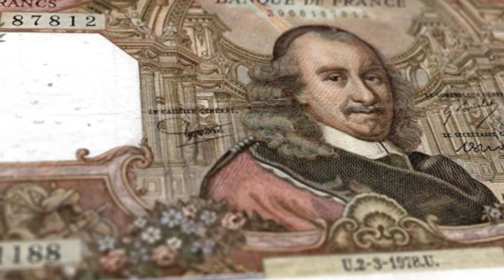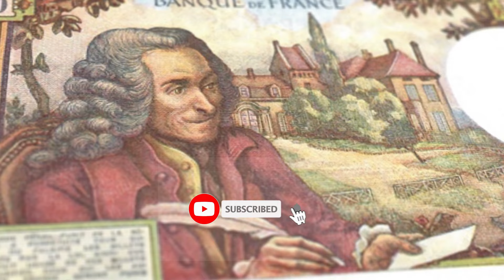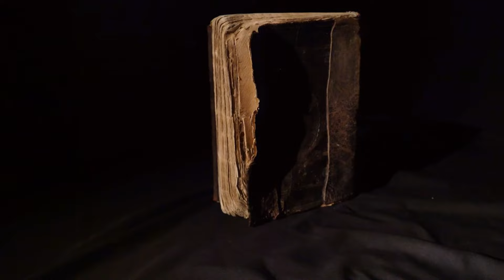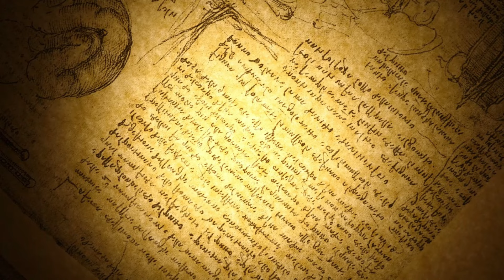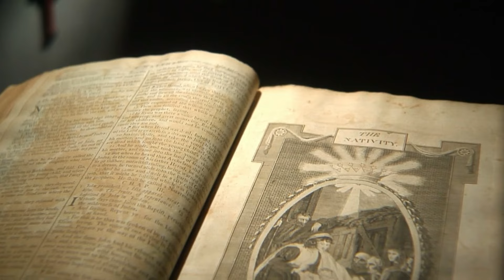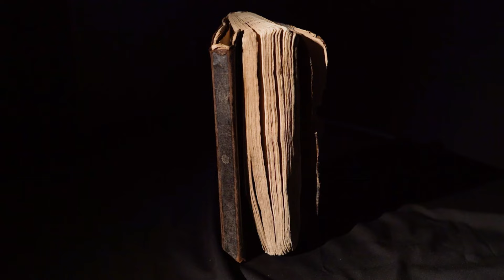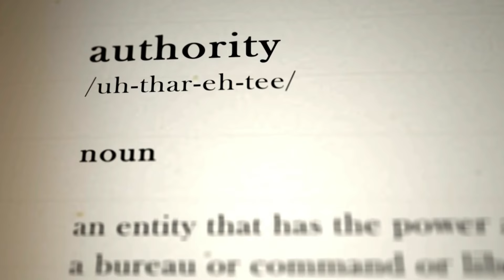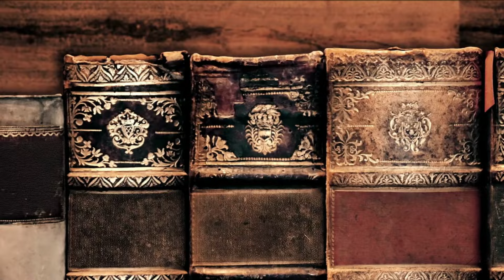The Story of Al Capone: How One Gangster Instilled Fear Across America? | Informative History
In this documentary, we dive into the fascinating and chilling story of Al Capone, one of the most infamous gangsters in American history. Known for his ruthless rise to power during the Prohibition era, Capone's legacy still resonates today. From his reign over Chicago's underworld to his eventual fall from grace, we explore the life of this iconic figure who instilled fear across the nation.

Through rare footage and expert insights, we uncover the criminal empire Capone built, his infamous ties to the mafia, and the law enforcement’s relentless pursuit of him. Learn about his shocking influence on the streets of Chicago, his connections to bootlegging, and how his story changed the way America looked at organized crime.

This Al Capone documentary not only examines the history of Al Capone but also provides an in-depth look at his life, his prison time, and his lasting impact on American culture. Discover the truth behind the myth of Scarface Al Capone, and get a deeper understanding of this powerful figure in mafia history.

Watch the full true crime documentary as we bring you a detailed account of Capone’s rise and fall, his involvement in organized crime, and how he became one of the most feared criminals in history.